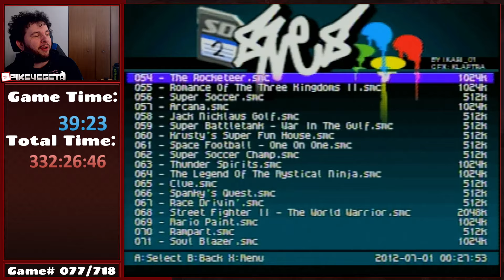SNESMania Game 077: George Foreman's KO Boxing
Ever since I was wee-lad, I've had the urge to do this. I LOVE the Super Nintendo, was the console that introduced me to gaming, and my way of giving back to it is to play through it's entire library.

This challenge will take not months, but years, MANY years to accomplish on stream. My plans are to work it into my stream content here and there, see if we can beat a few games a week, finished in release date order in the North American Region. 718 Games total, hope you all enjoy this many year journey with me!